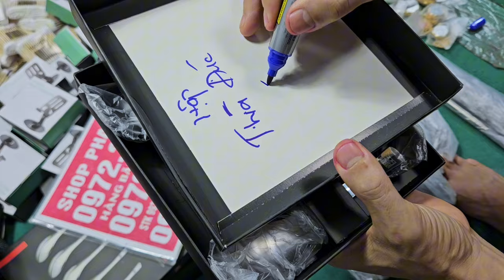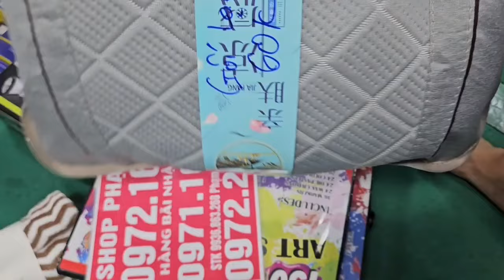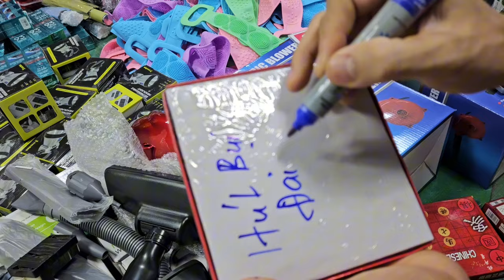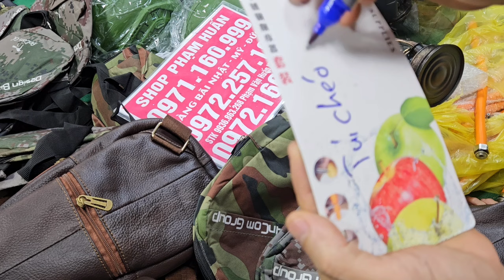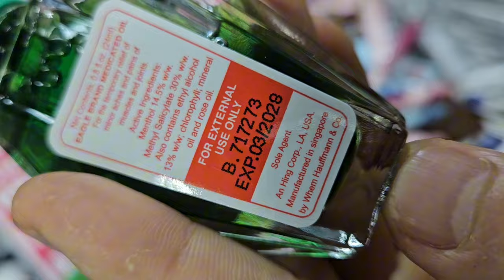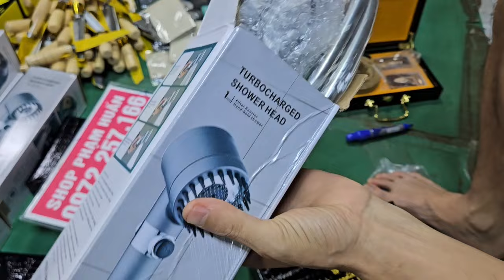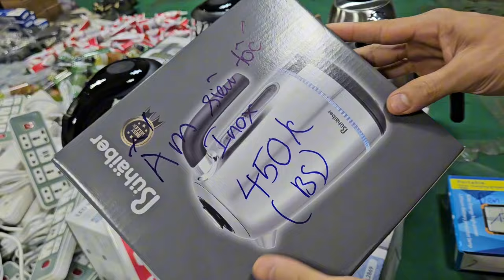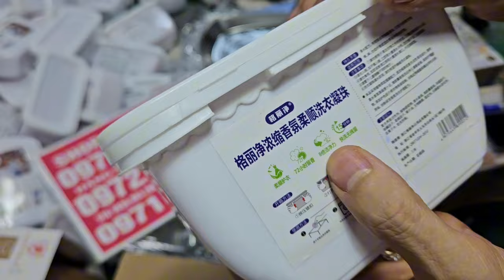nhiều hàng mới vềtổng dọn kho seo giảm giá 10k 20k giày lính mỹ, chổi lông phớt trần đồng hồ